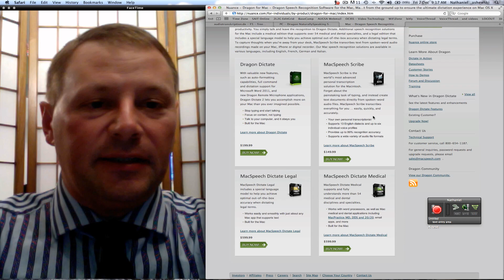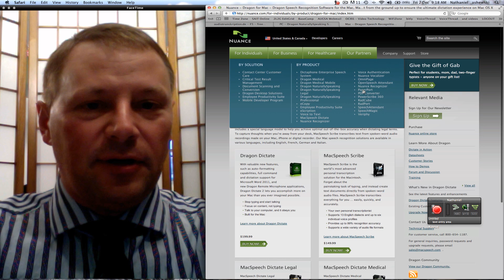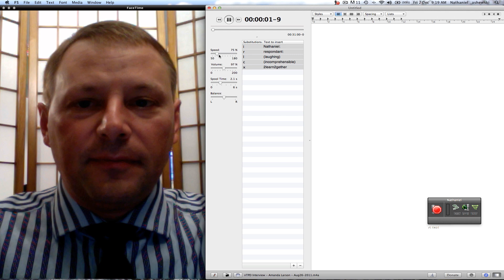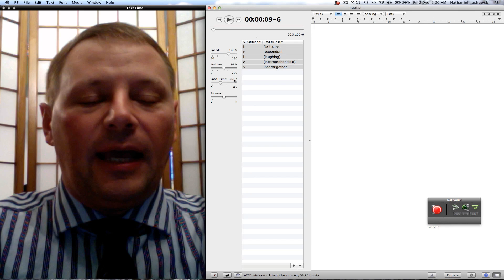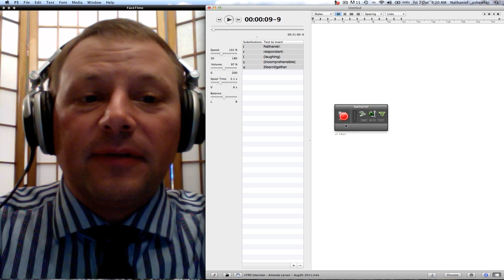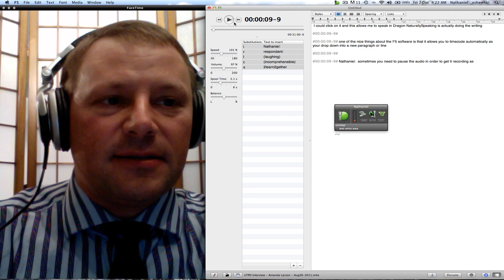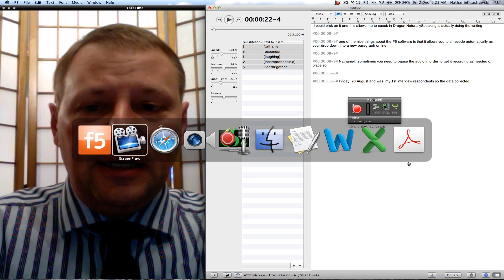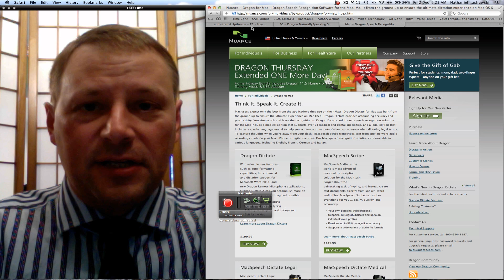Transcribing Your Research Interview: Tips & Tricks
As requested by several people, I have gotten around to creating a tips and tricks segment on how to transcribe audio interview data into text. This video explains my process, some of the software I have worked with, and what I have found to be valuable during the process. I hope this video helps :) Nathaniel Ostashewski